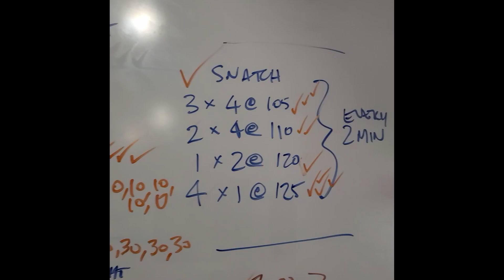Full workout session for October 15 2020 (muted for music